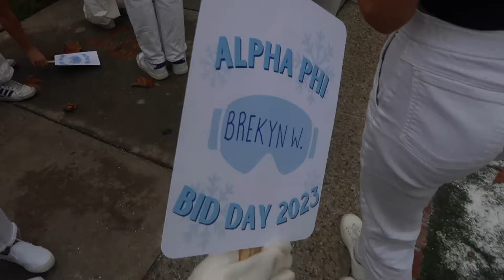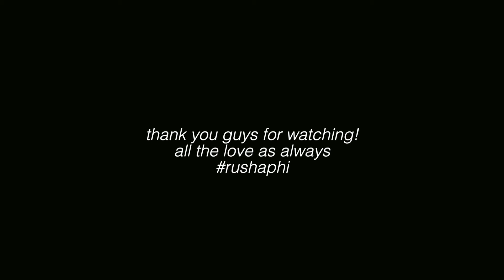DAYS IN MY LIFE: *USC* SORORITY RECRUITMENT | GRWM, ADVICE, + MINI VLOG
happy rushing!

love always,
M